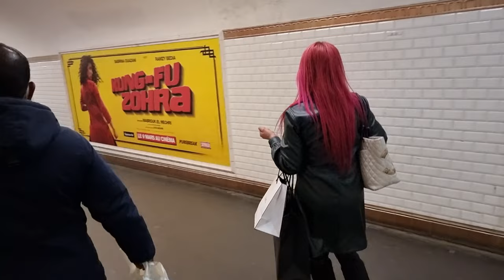Simple and nice knee boots from Chanel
Hi Guys🥰 in this video I present you my Kneebots from Chanel in Jessie's Heelsshow. See you soon your Queen of Heels 😘
Also check my other playlist so you don't miss any of my videos 😜.